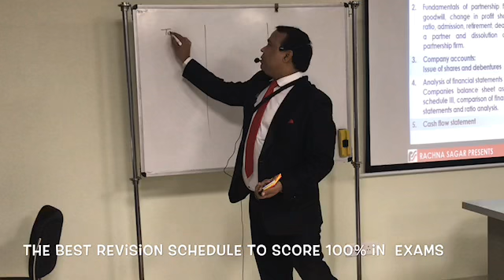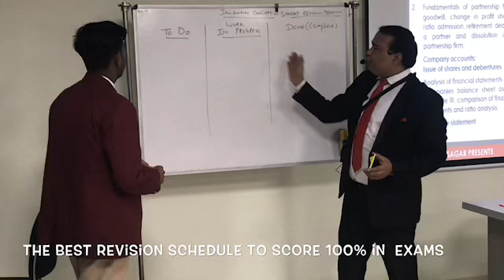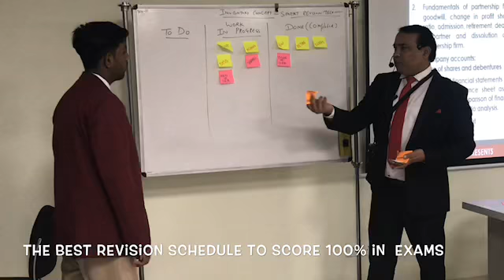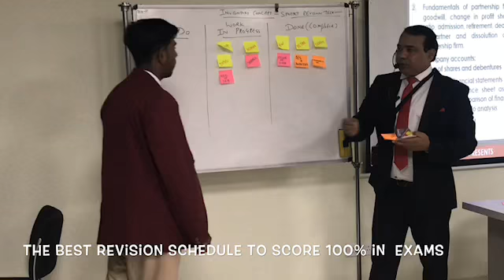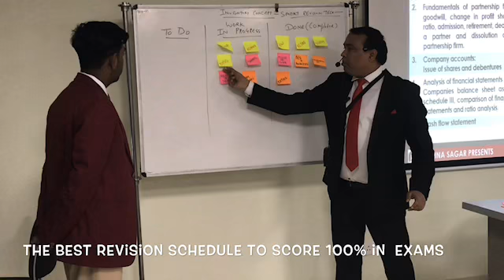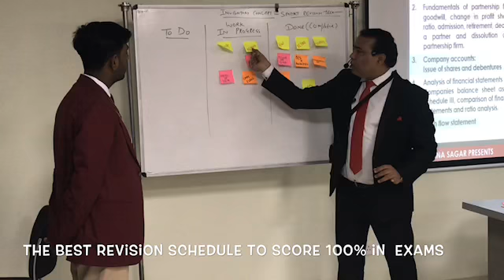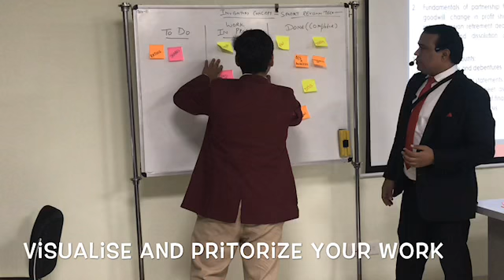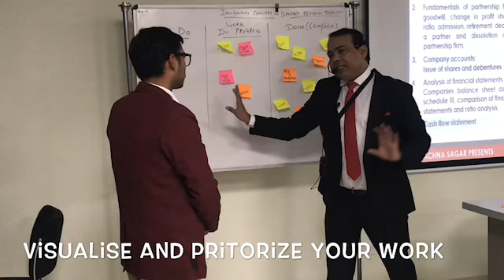How to Score 100% marks in Exams||How to do Revision||- Visual Revision Schedule Best Ever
The best ever method to keep a track of your progress in a particular subject by allocating the chapters into three head
1)To Do
2)In Progress
3)Completed
It is advisable to have minimum number of chapters in head two ie in progress and try to transfer the chapters from in progress to done stage asap..the chapters under the head To Do need more practice and time at this stage ..and the chapters under the head done would give you confidence.